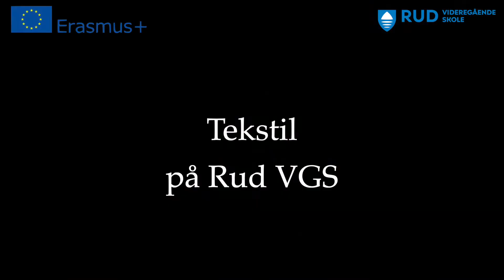Tekstil utveksling vg2